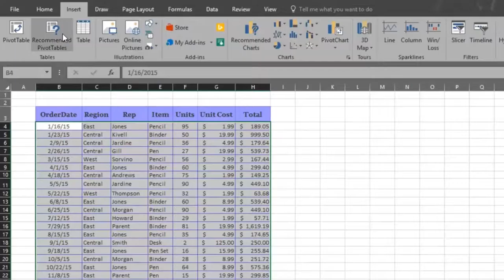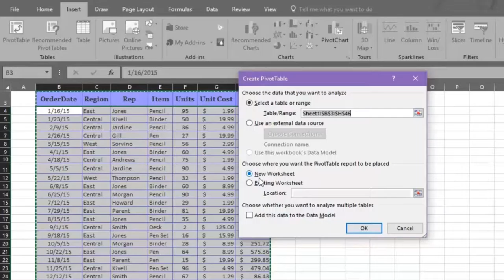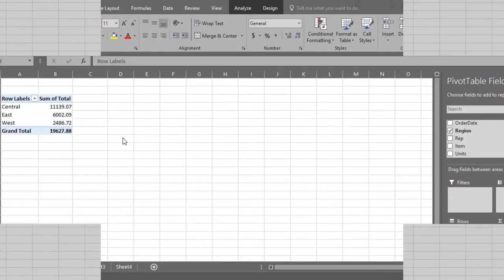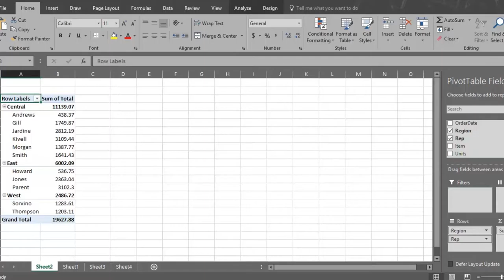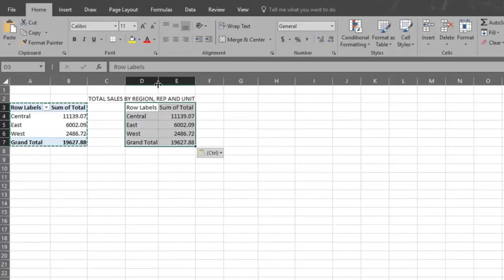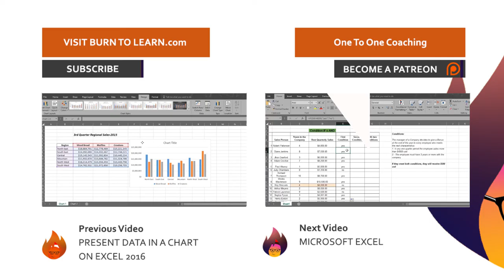Pivot Tables Made Easy | Excel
This video shows you how to use a Pivot Table. Burn to learn focuses on a simple way to solve this problem. We show you
how to 1) have the total sales reports by region, and 2) present the pivot table report on everything. Learning how to use this Powerful Tool is what this video is